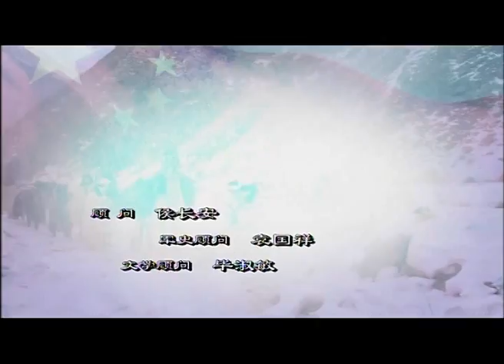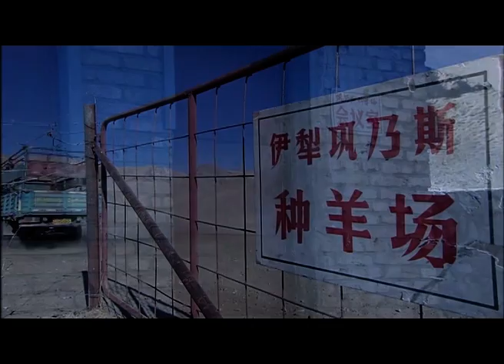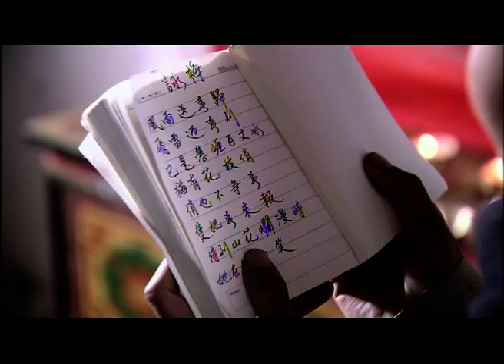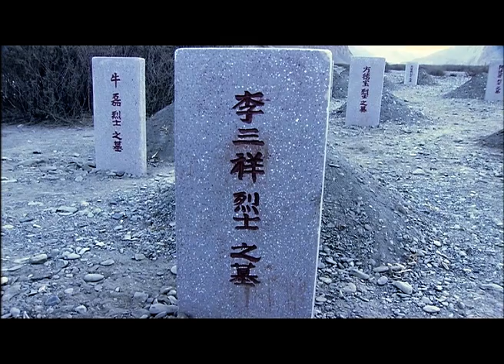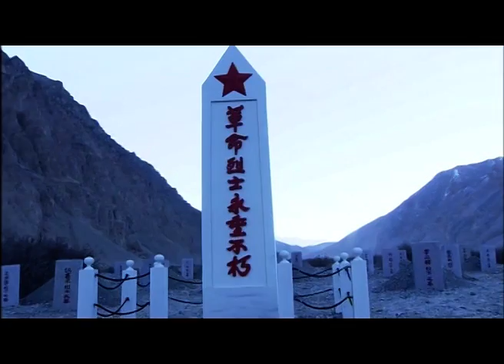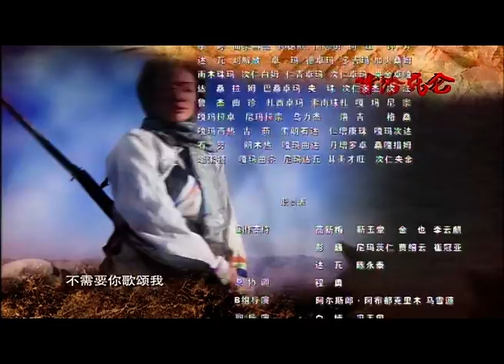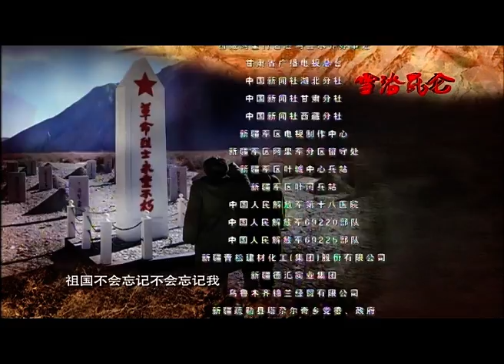雪浴昆侖30（主演：高田昊，刘钧，汤嬿，杨亚，左金珠）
雪浴昆侖 1-32 集